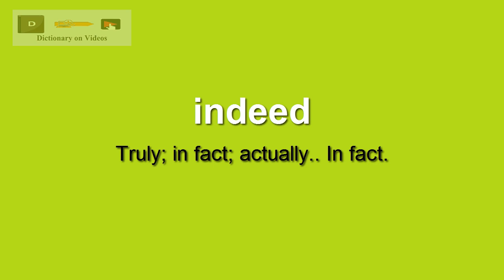Indeed Definition - Learn English - The Free Dictionary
Meaning of Indeed, Indeed Definition, Indeed meaning, Define Indeed, Indeed Pronunciation, what is Indeed?

Thanks To:
Definition by Wiktionary dictionary, Powered by Oxford Dictionaries, Wikipedia Definition, Urban Dictionary, Powered by Microsoft Anna [English (United States)]